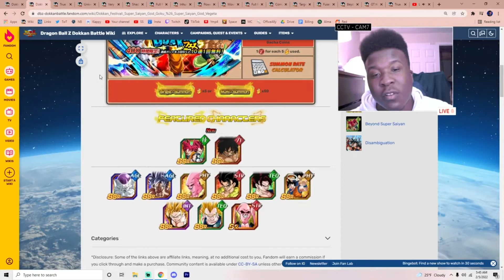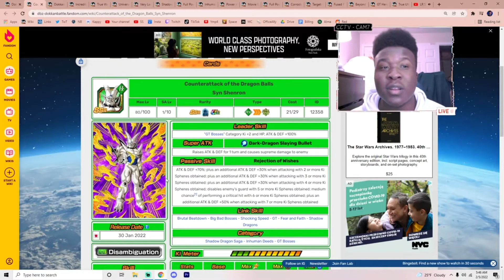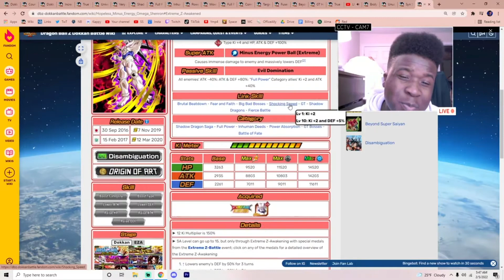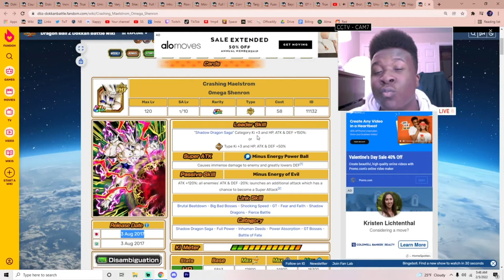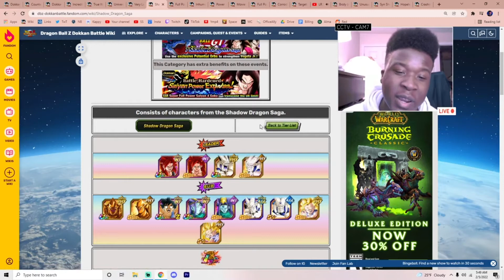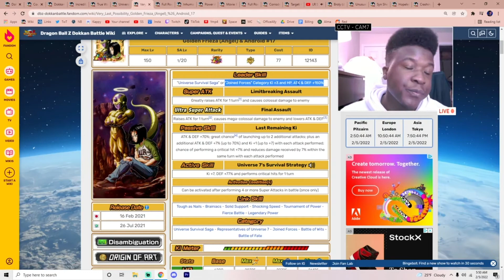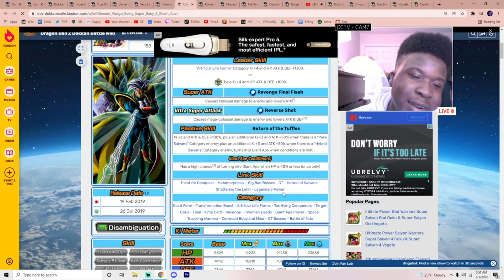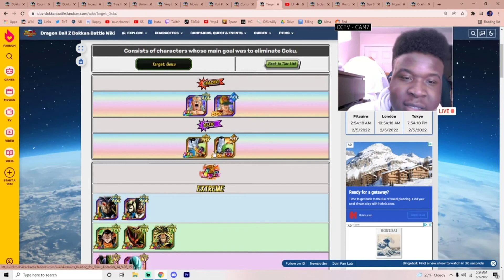Could We Be Looking At A New LR Broly and Omega?! Part 2 Speculation (DBZ: Dokkan Battle)